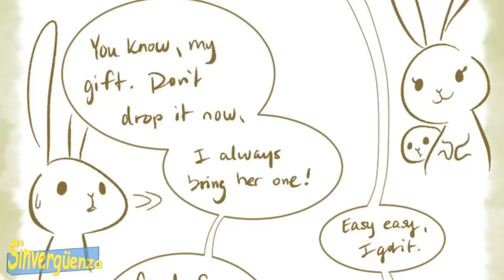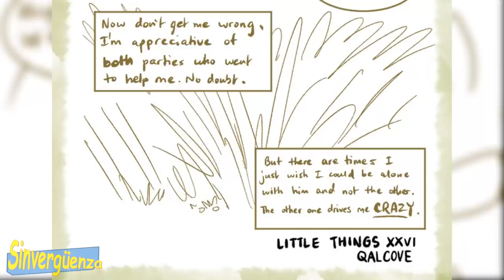EL ZORRO QUE ME GUSTA pequeñas cosas 2